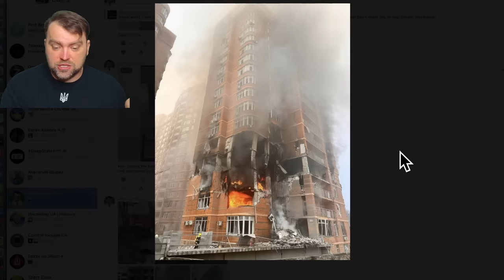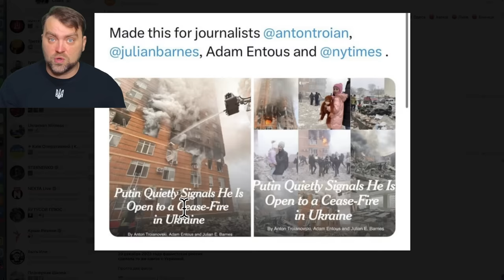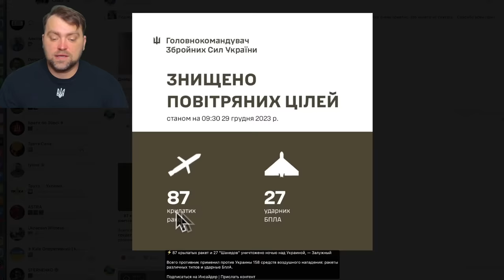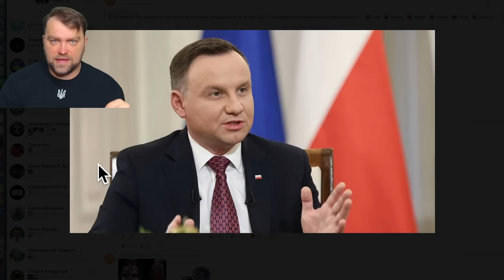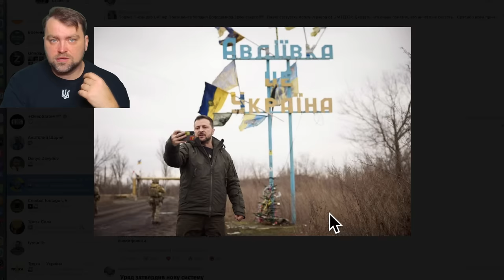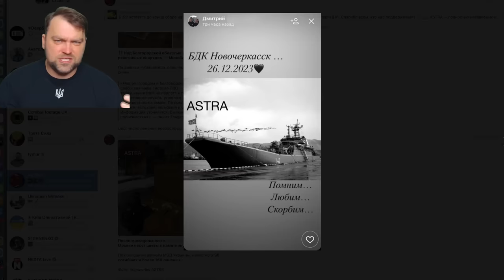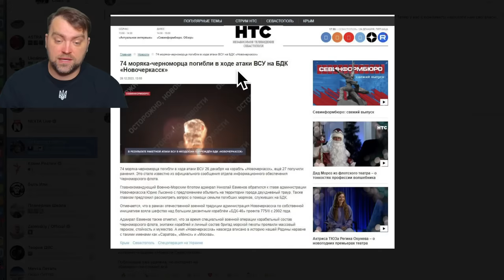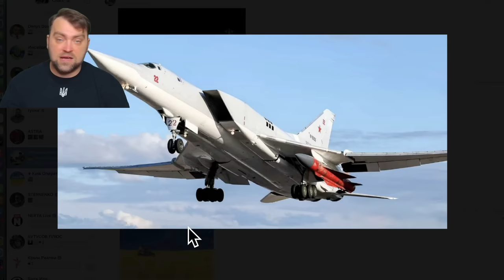Update from Ukraine | Ruzzia Srikes Ukraine | Biggest missile attack | Putin is Loser